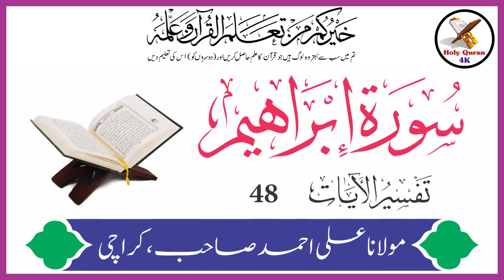Surah Ibraheem Verse 48 | Urdu Translation Tafseer By Maulana Ali Ahmed Karachi | Holy Quran 4K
Surah Ibraheem Verse 48